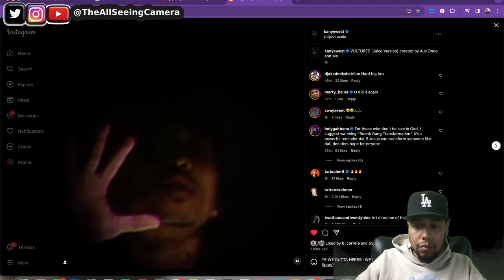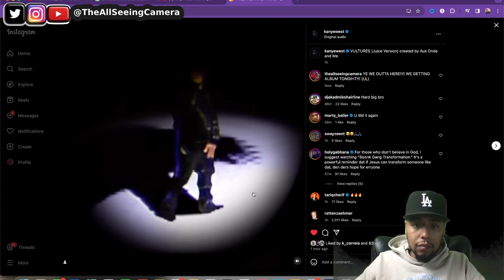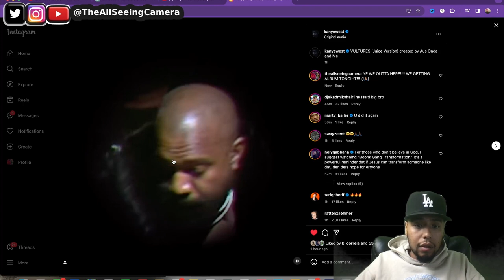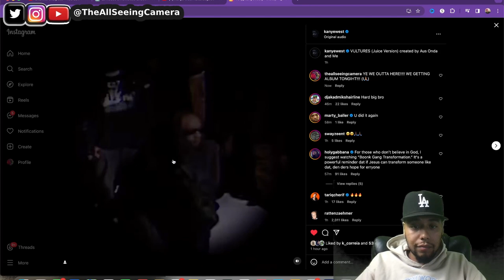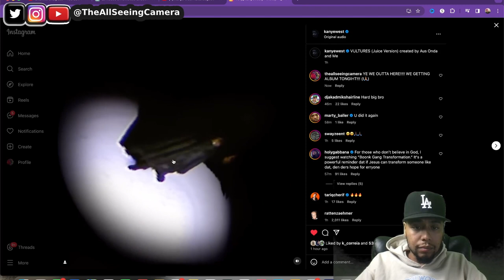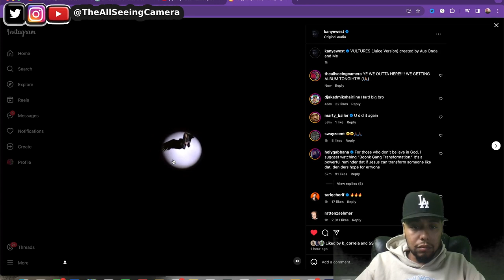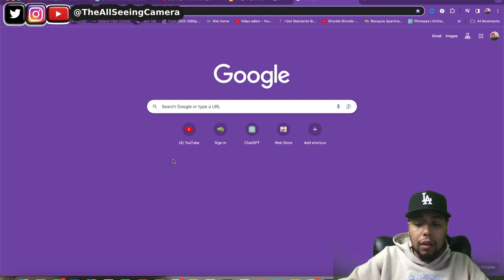VULTURES (Juice Version) by YE & Ty Dolla $ign: Reaction & Album Speculation!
We dive deep into the mesmerizing world of music as we explore the dynamic visuals of "VULTURES (Juice Version)" by YE and Ty Dolla $ign. Crafted by the talented Aus Onda and YE, this video is a testament to artistic ingenuity and creativity.

As music enthusiasts, we are presented with not just one, but two captivating music videos for "VULTURES." In this reaction video, we unpack the intricacies of Aus Onda's visionary creation, analyzing its stunning visuals, symbolic imagery, and powerful narrative.

Throughout the video, we discuss our impressions, reactions, and interpretations of the Juice Version of "VULTURES." From its arresting cinematography to its evocative storytelling, this version leaves an indelible mark on viewers, igniting a fire within us with its raw energy and emotional depth.

Join us as we delve into the essence of this musical masterpiece, sharing our thoughts, insights, and favorite moments. Which version of "VULTURES" resonated with you the most?

TheAllSeeingCamera

TheAllSeeingCam

TheAllSeeingCamera

Thread:
TheAllSeeingCamera